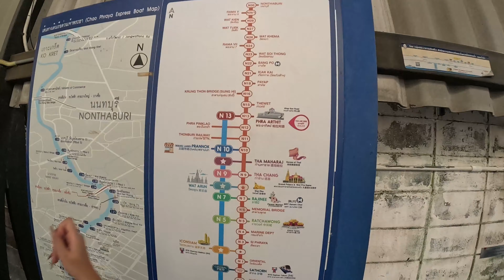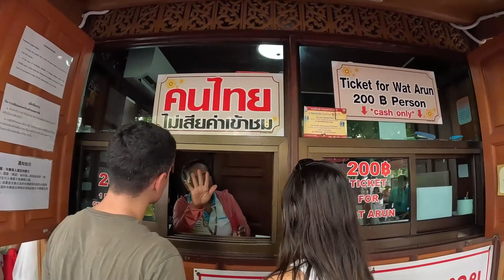THAILAND 2024!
THAILAND VLOG!!!

ps: Most of my travel vlogs are for the memories so pasensya na kung puro mukha namin hahahahaha

Thank you for the support still! love y'all!